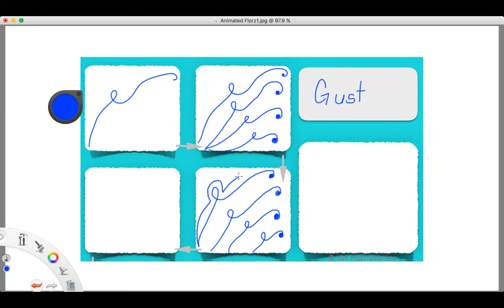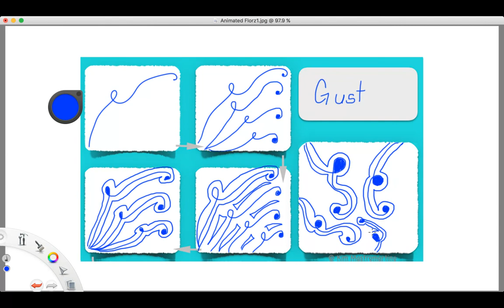Animated Gust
A to Zentangle Inspired Art .Free online mini course for more patterns and relaxing drawing. Kim Mastromartino Line Design